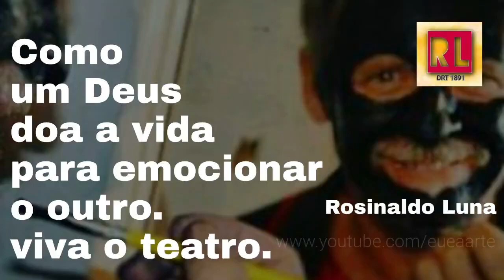dia do teatro, 19 de Março chegando.